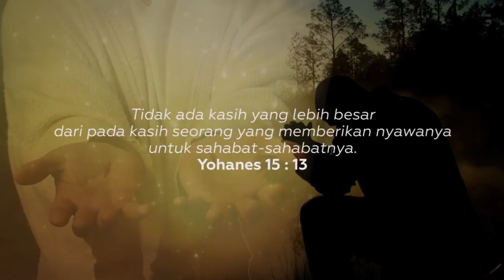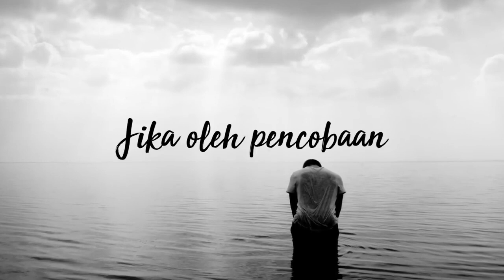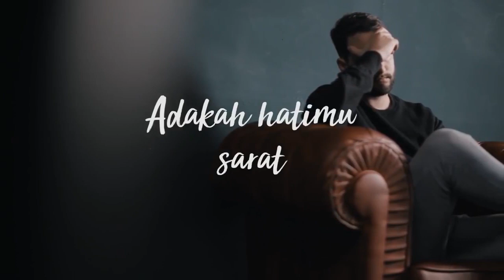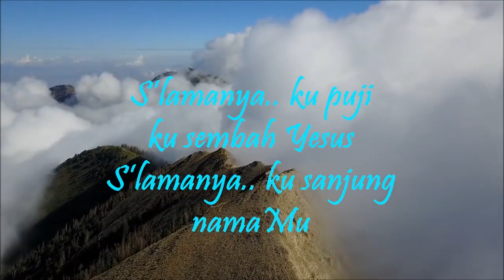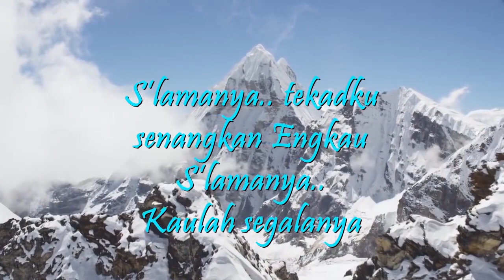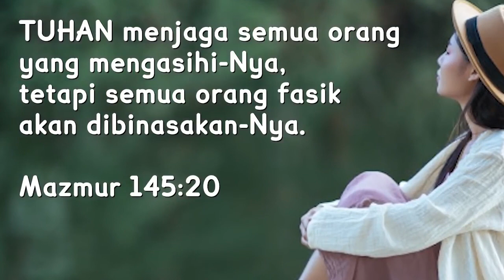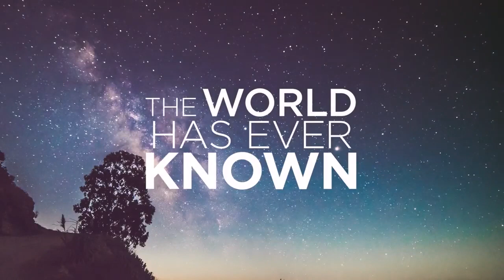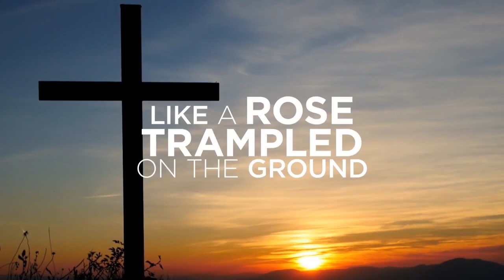SAAT TEDUH MALAM HARI - TANGGAL 5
1. Yesus kawan yang sejati - Herlin Pirena 0:00
2. s'lamanya Kaulah segalanya - Ir. Niko 5:01
3. lebih indah dari permata - Regina Pangkerego 9:56
4. apapun juga menimpamu Tuhan menjagamu - Victor Hutabarat 14:40
5. above all - Natashia Midori 18:41